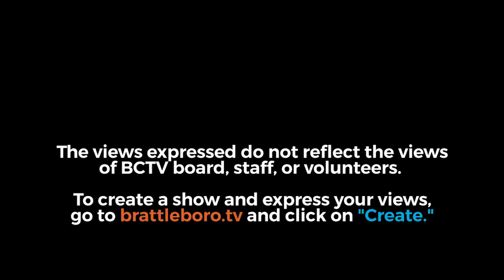Montpelier Happy Hour Finding a home in a second home market